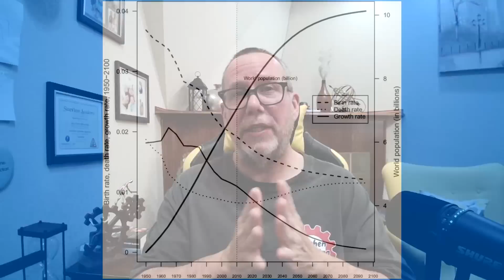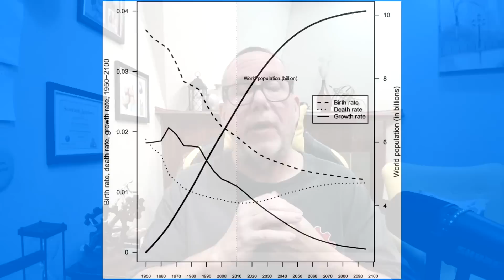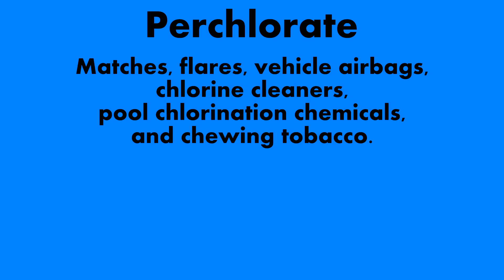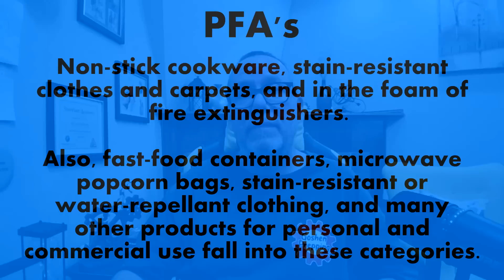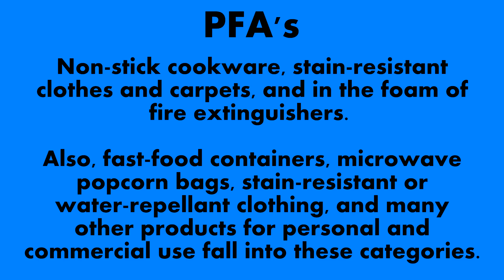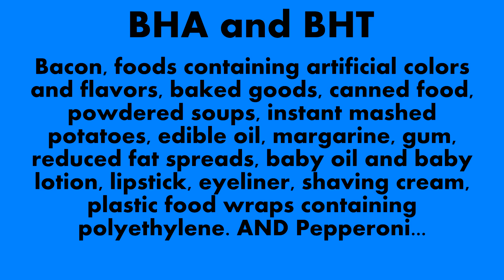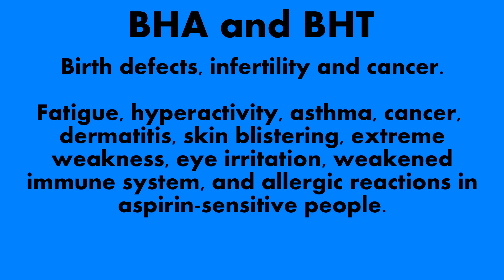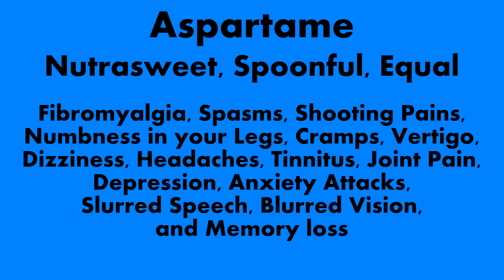POPULATION CONTROL – We are SLOWLY being EXTERMINATED!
Depopulation is happening right before our eyes, but it’s happening so slowly and subtly, most don’t even know it's happening. Worse yet, these blind people even help the cause.

Our Equipment
Shure Microphone used at the desk